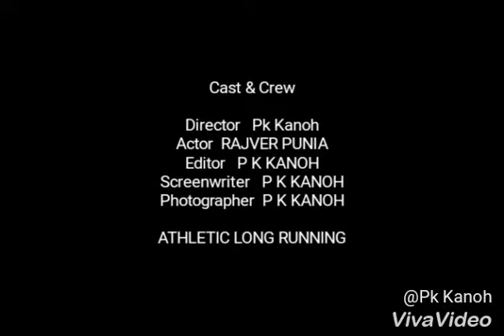Bhag Milkha Bhag